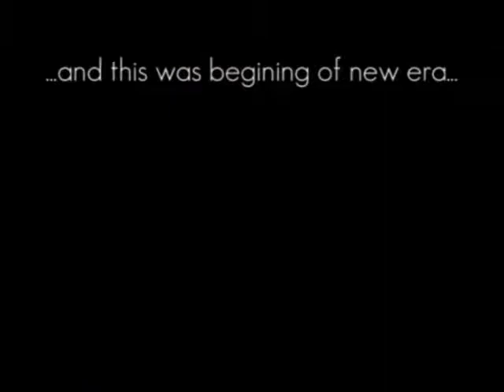[D4RMC] Barca - New Era Hugo[Hugo]